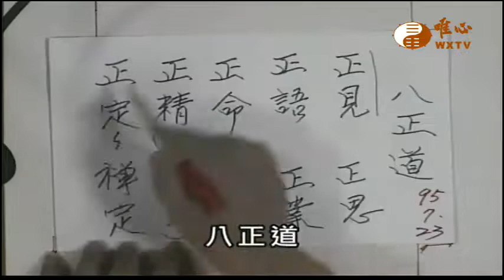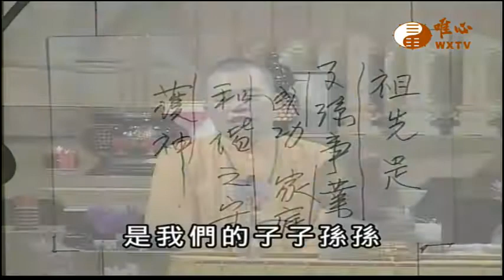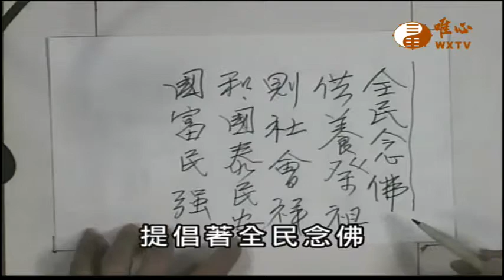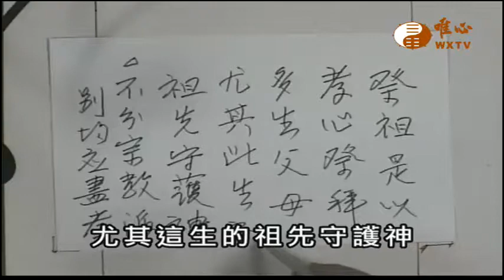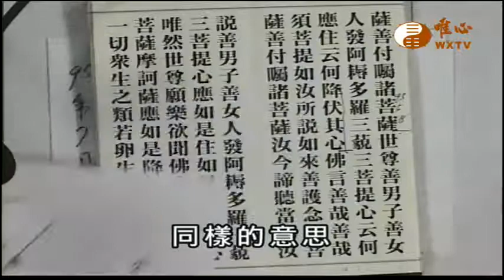【金剛般若波羅蜜經040】｜ WXTV唯心電視